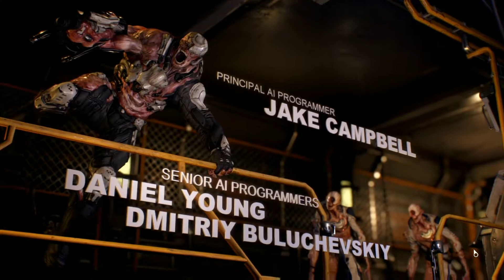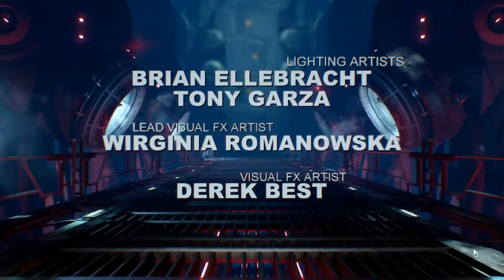DOOM 2016 nightmare difficulty endgame and cinematic credits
Doom Guy gives the Spider-Mastermind the what-for in the concluding level to DOOM 2016 on nightmare difficulty.  Played through on Linux under wine 2.14 staging.  It crashed once during a rune level but otherwise ran flawlessly through the whole campaign, using opengl 4.5 video drivers which push around 130fps at 1080p ultra (max) quality settings.  Vulkan driver works too and pushes about 170fps at 1080p ultra settings  but my recording program currently only handles opengl grabs.